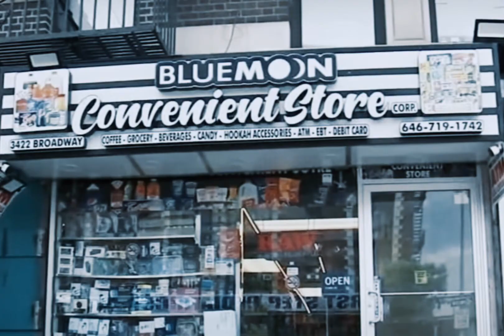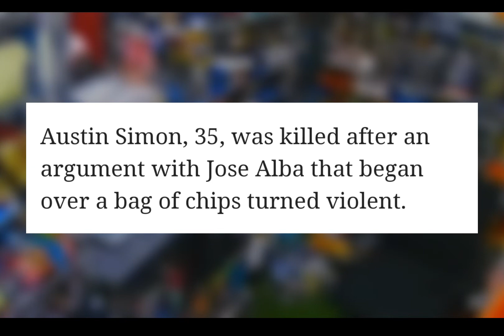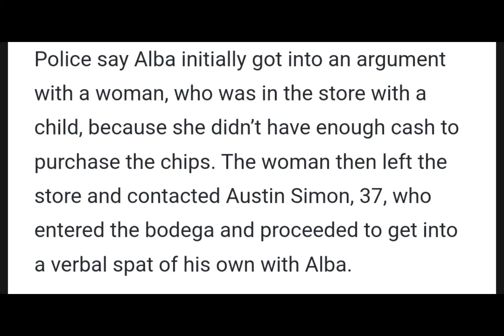Man fatally stabbed over a bag of chips!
This entire situation could have easily been avoided but this man decided to take action up against a man who was not having the b.s. that night! In my opinion 3x is a bit much but who am I to judge.  WARNING ⚠️ ⚠️ ⚠️  This video is graphic!